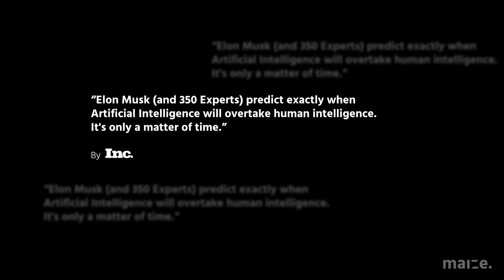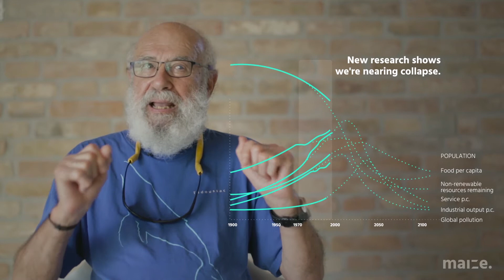The Conversation - Dov Frohman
Dov Frohman, former vice president of Intel Corporation and inventor of the erasable programmable read-only memory, sits down and explain the implications that the use of Artificial Intelligence carries and how this disruptive technology will transform employment and education.